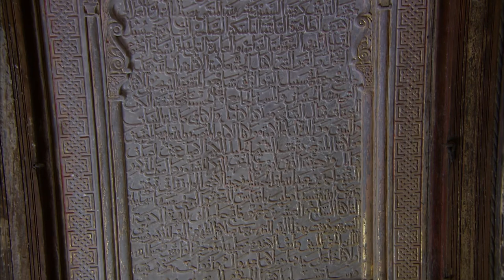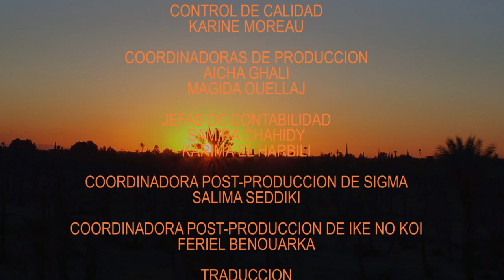LA RESTAURACION DE LAS TUMBAS SAADIES